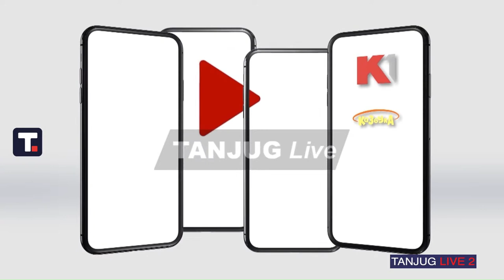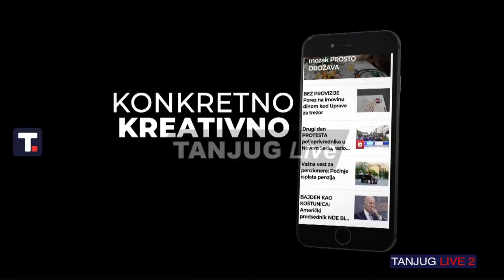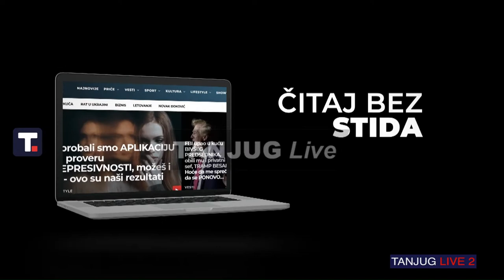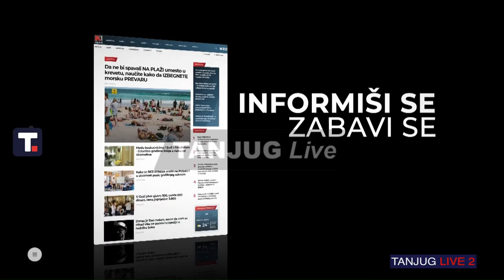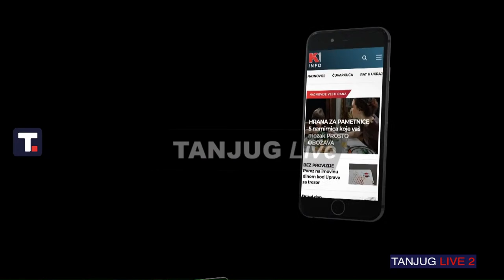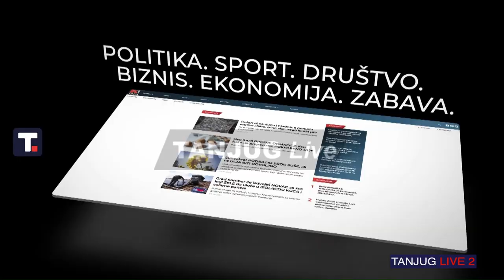25.10.2022. Narodna skupština Republike Srbije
srbija  Prijavite se na naš kanal